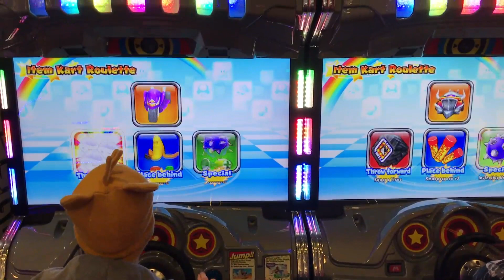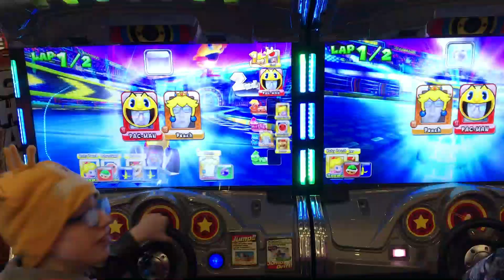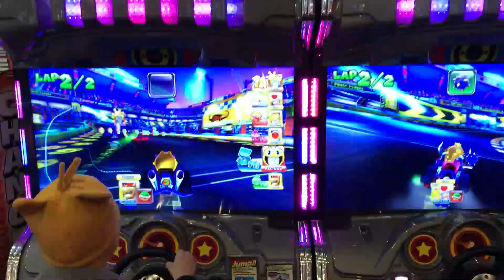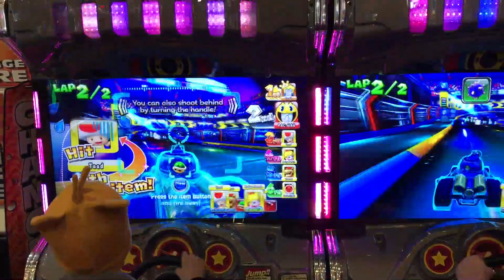Candace hates my kids birthday cake and is not happy with bibbo and mickey John screaming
me and auntie sue working together to kill the other racers